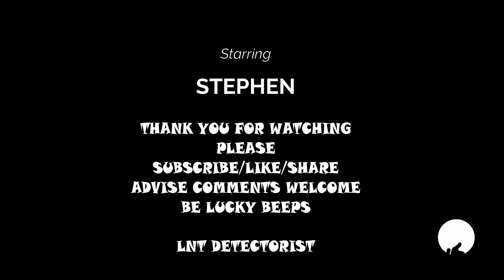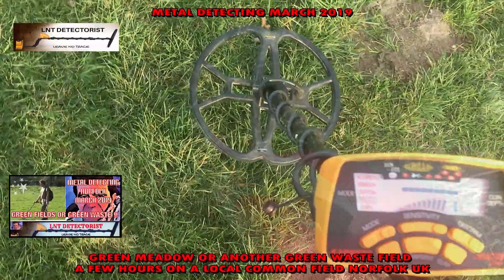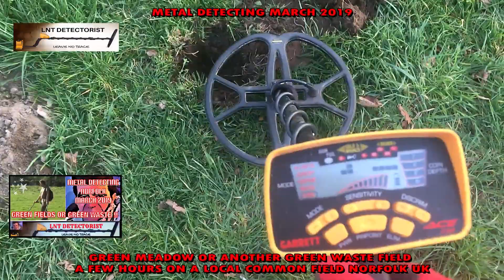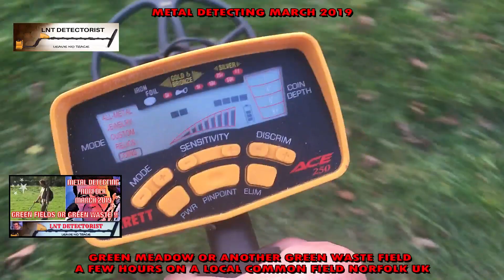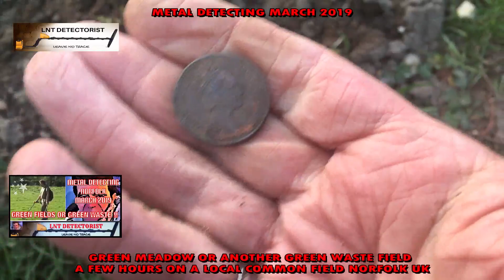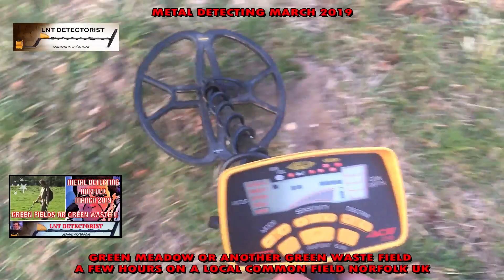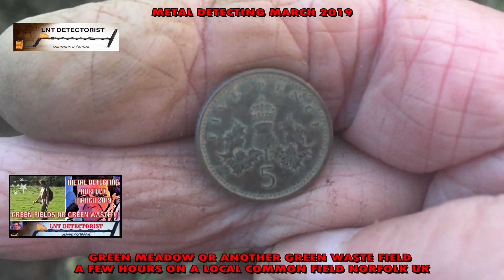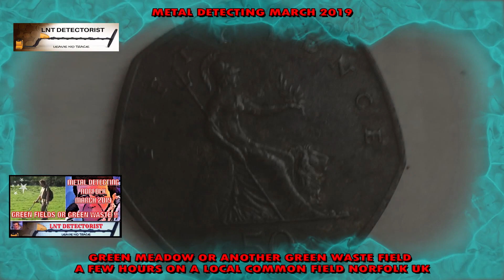METAL DETECTING #37 Green Pastures Or Green Waste Fiield !!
Warm Welcome To LNT Detectorist/Wilcamping
Today Im in a Local Common Land Field for a few hours Metal detecting.
Is it another landfill Meadow ? Early March 2019 Norfolk UK
Be Lucky Stay Safe
Stephen
LNT